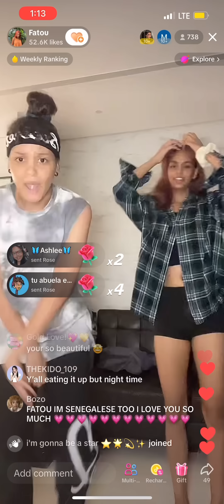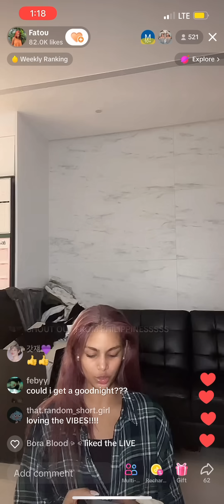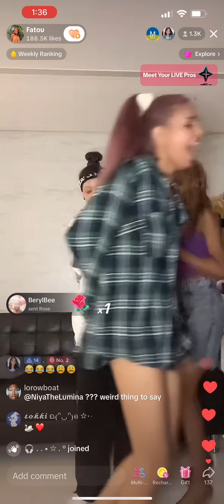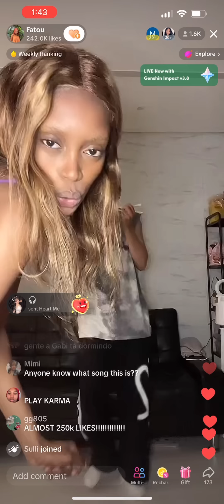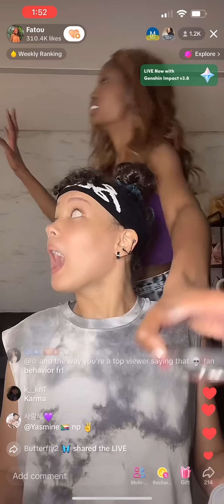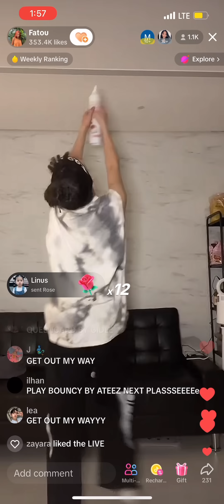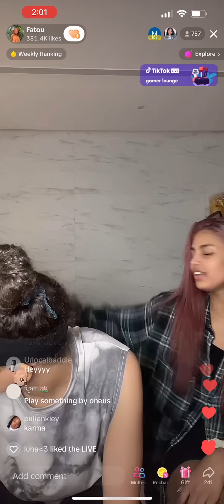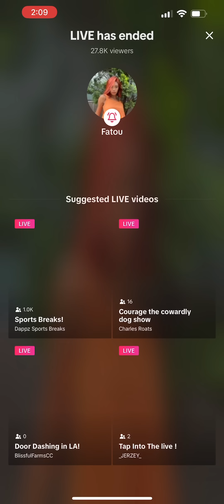BLACKSWAN FATOU TIKTOK LIVE *CHAOTIC* 230722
Combined clipss